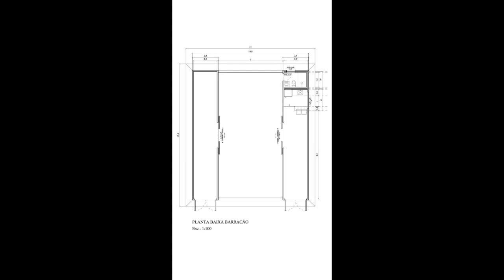Shipping Container Barn in Pictures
This video is about Shipping Container barn.